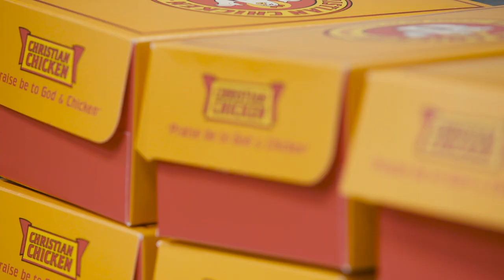Night School (2018) "Christian Chicken" Commercial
"When accidentally destroying his workplace gets successful salesman Teddy (KEVIN HART) fired, he can't find another decent job unless he finally gets his GED. But two major things stand in his way: Carrie (TIFFANY HADDISH), a teacher with no time for grown-up class clowns, and Stewart (TARAN KILLAM), Teddy's high school nemesis-turned-principal who will do anything to see him fail. Now every school rule is about to be broken when they all go head-to-head in a wild battle of wits, pranks, and lessons you can't learn in books."